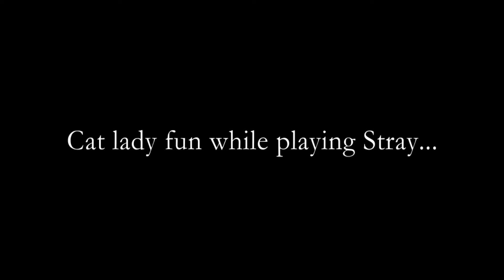Cat Lady fun playing Stray, by VampiricPhoenix on Twitch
Please check out and follow VampiricPhoenix on Twitch. She's a gothic cat lady gamer mom, who provides awesome gaming streams, full of laughs, wisdom talk, and singing moments.

She currently streams on Mondays, Tuesdays, and Fridays...Starting around 9 am Central Standard Time U.S.A.